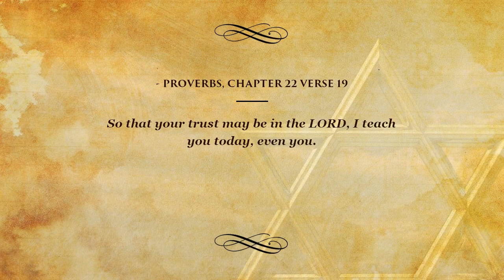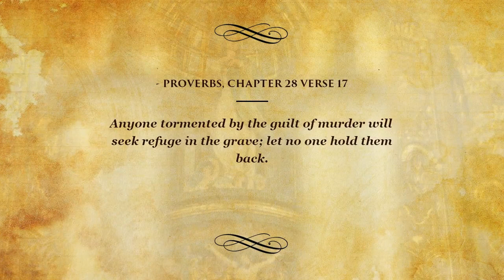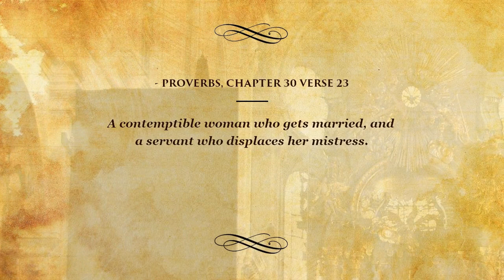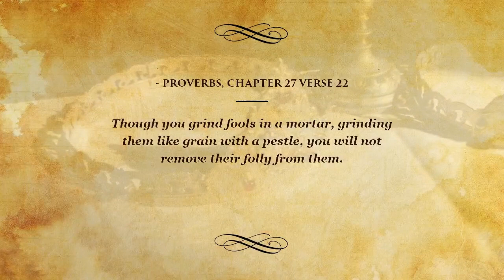Top Bible Verses on Proverbs - Those who flatter their neighbors are...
Top Bible Verses to help people heal, relax and learn. These are the top Bible Verses on Proverbs!